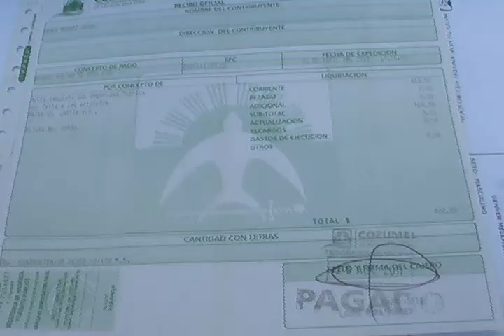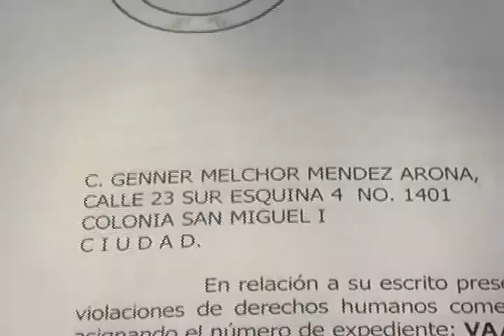GENER MELCHOR MENDEZ